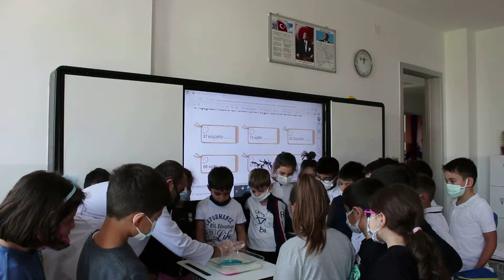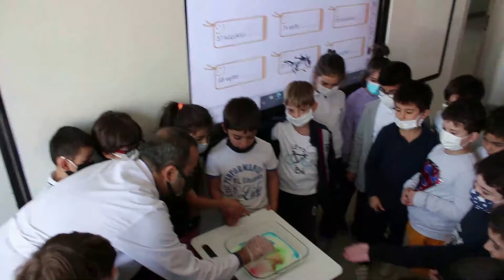“Renk Cümbüşü” deneyini büyük bir merak ve zevk ile yaptık.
Süt ve deterjanla ilgi çekici ve çok eğlenceli bir deney. Bir kaba önce süt koyuyor sonra sütün üstüne gıda boyası damlatıyoruz. Bir kulak pamuğunu deterjana bandırıyoruz.  Kulak pamuğunu süte soktuğumuzda ortaya adeta sanat eseri diyeceğimiz bir renk cümbüşü çıkıyor.